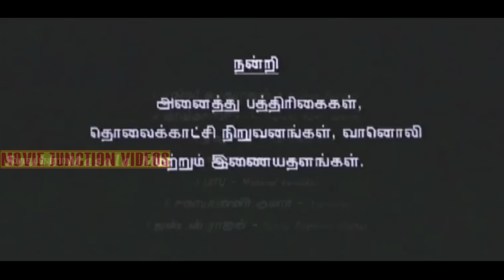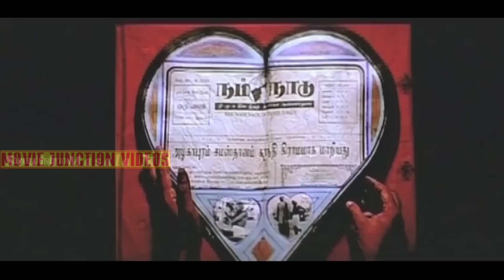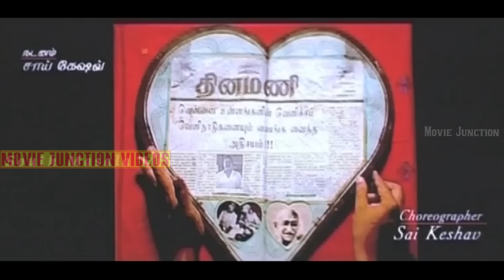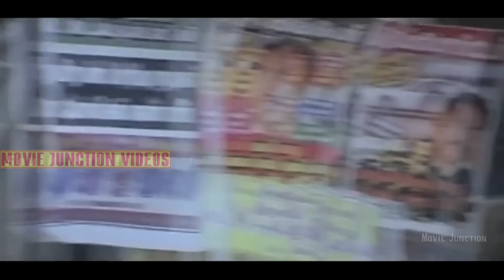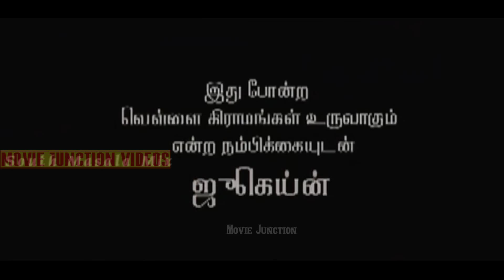Vellai Full Comedy Movie | ParottaSoori, Jughein | HD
Cinematography Vijayasri
Production
company
J. V. Films
Release date
26 February 1998
Country India
Language Tamil